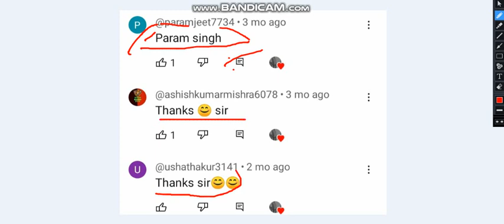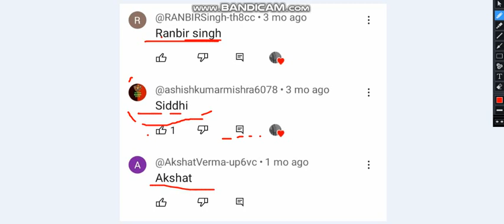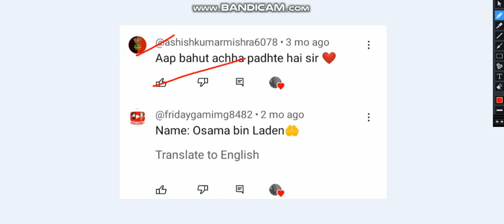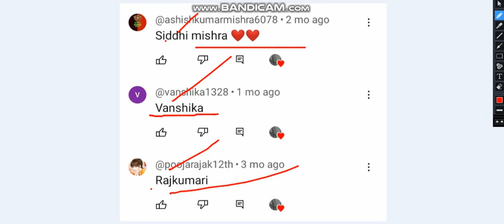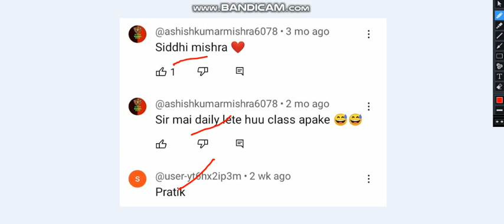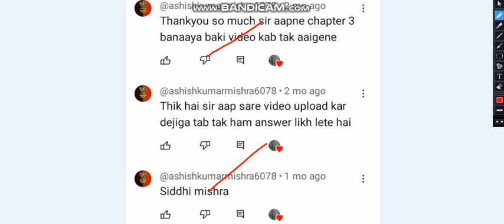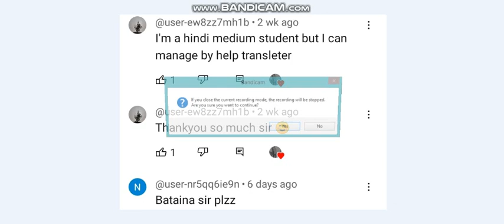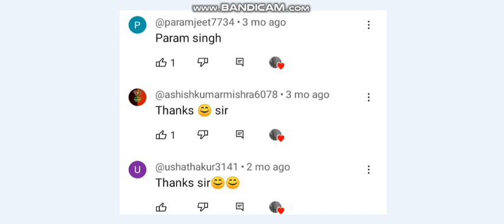class 9th students attandance revealed || students of 9th class must watch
app logo ke attandance reveal ho chuki ha students
app logo ka pyar h
asa he support kro
pyar deta rho
app sabna bhout pyar kiya ha
asa he sath deta rehna